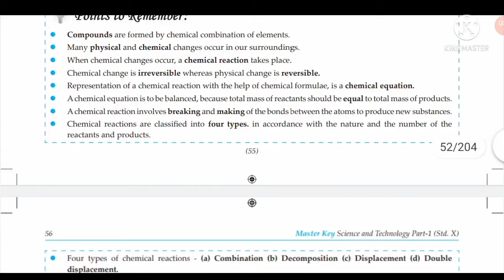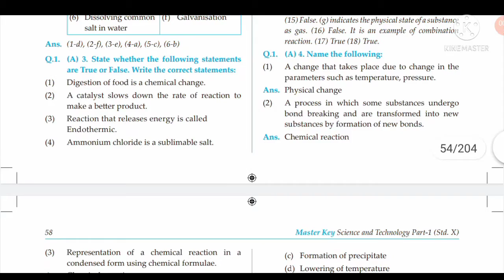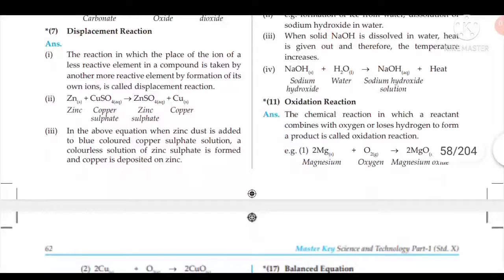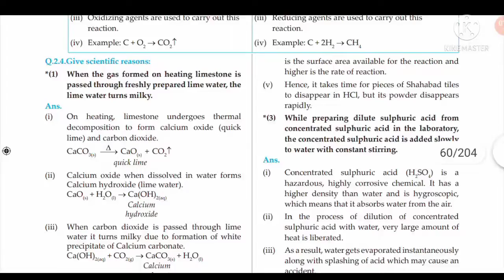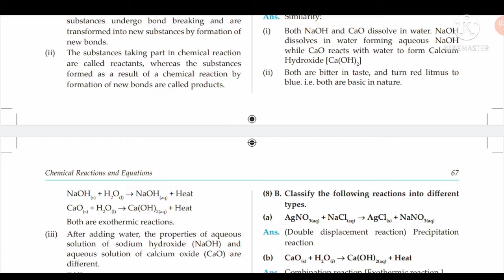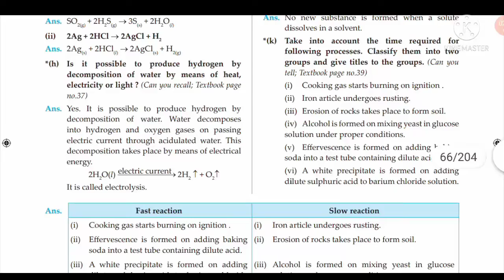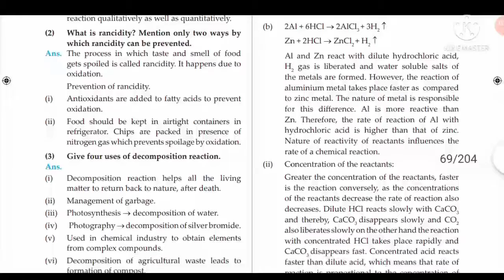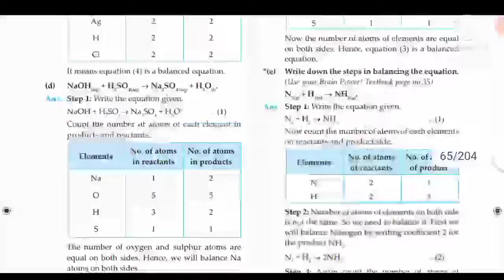Class10 Science part 1 | 3 Chemical Reactions and Equations Questions and Answers [MasterKey]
. Please Support me to Reach